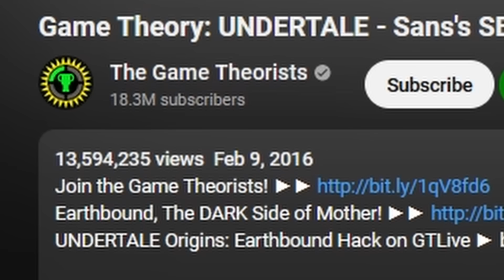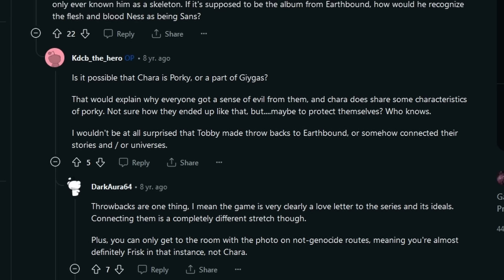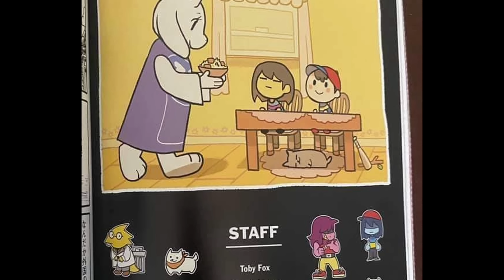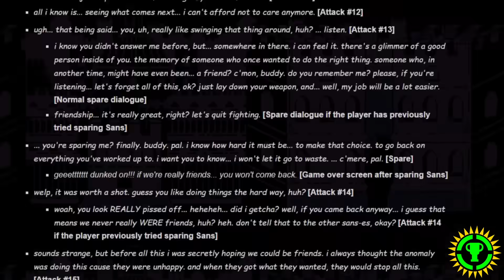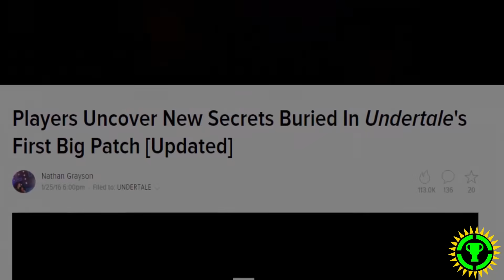I Proved Sans is Ness.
All these years later, was MatPat as crazy as he initially seemed? In my toughest pursuit yet, I aim to play the ultimate game of Devil's advocate.

Sans and Ness art at the 17-seconds mark is by Cocothemunchink

CREDITS:
Driected and Edited by MonkeyNess
Written by MonkeyNess & Malphasura
Additional Help by Malphasura and Justice
Additional Music by Melo
Additional Graphic Design Help by Malphasura, Justice, MapleMoriko, and RK-d

sans. - Undertale
Papyrus Theme - Undertale
Waterfall - Undertale
Magicant - Mother (Album version)
Saturn Valley Caverns - EarthBound
Alien Invasion 1 - EarthBound
Oh! One True Love - Undertale
Alphys - Undertale
Main Theme (Unused) - Deltarune
Buy Somethin' Will Ya! - EarthBound
Premonition - Undertale
Another Medium (Genocide) - Undertale
CORE (Genocide) - Undertale
Waterfall (Genocide) - Undertale
Reunited - Undertale
Pure Imagination - Gene Wilder
MEGALOVANIA - Undertale (5th Anniversary Concert Version)